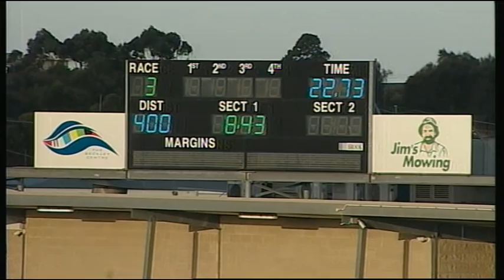GEL FRI 02 FEB 18 R3